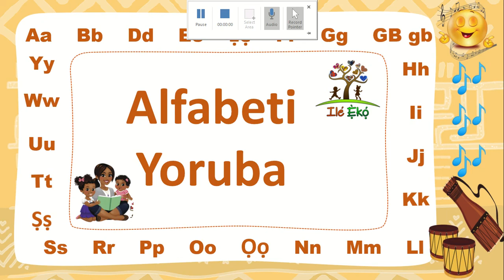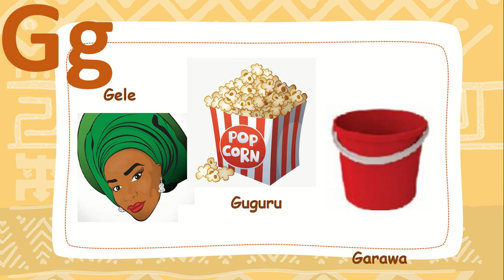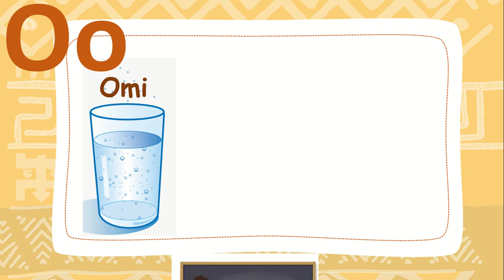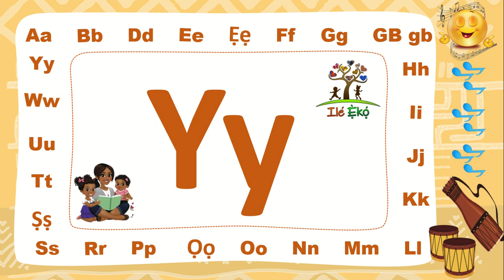Alfabeti Yoruba A-Y